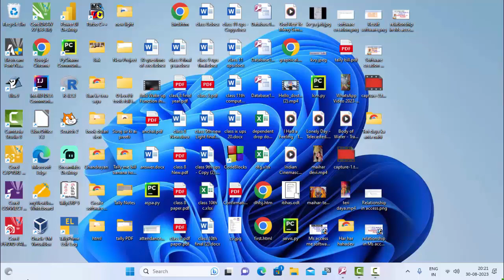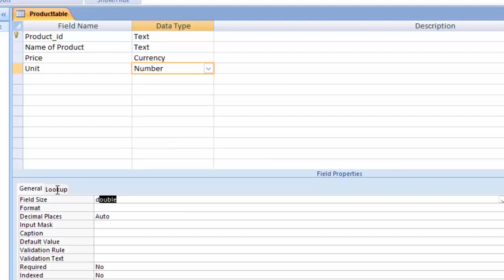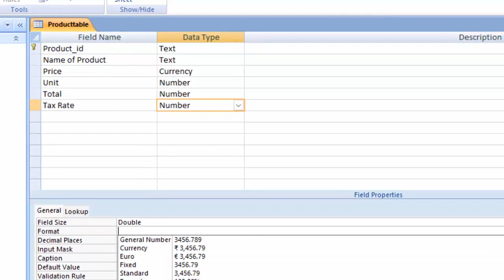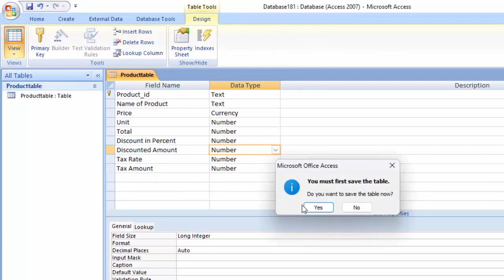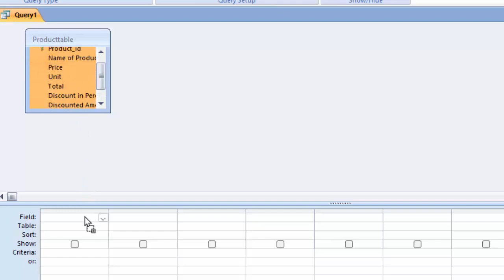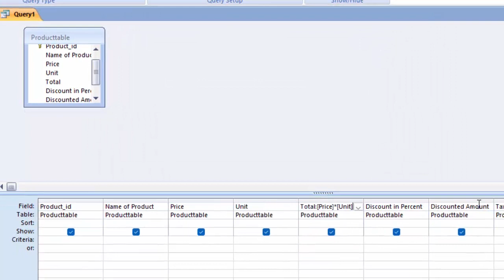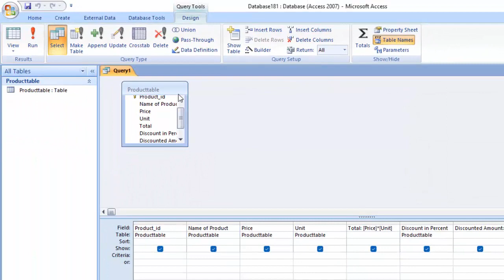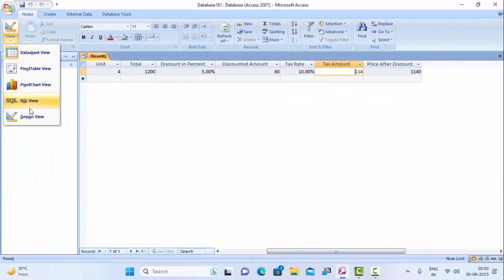Create tax and discount calculation software in Ms Access in hindi@COMPUTEREXCELSOLUTION